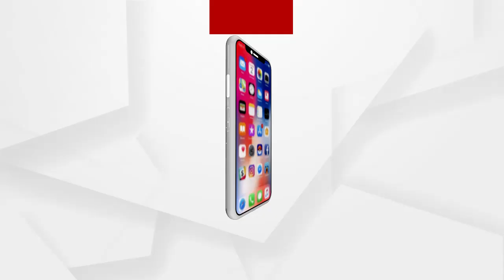ପ୍ରେମିକ ଉପରେ ପେଟ୍ରୋଲ ଢାଳିଲା ପ୍ରେମିକା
ଜଗତସିଂହପୁର ଜିଲ୍ଲା ନାଉଗାଁ ଥାନା ଗଙ୍ଗଦା ଗାଁରେ ପ୍ରେମ ବ୍ୟାପରକୁ କେନ୍ଦ୍ର କରି ଅଘଟଣ । ଢେଙ୍କାନାଳ ଭୁବନ ଅଞ୍ଚଳର ବିପିନି କୁମାର ସାହୁଙ୍କ ବୟାନ ଅନୁସାରେ ସେ ଜଗତସିଂହପୁର ଅଞ୍ଚଳର ଜଣେ ଯୁବତୀଙ୍କୁ ପ୍ରେମ କରୁଥିଲେ । କୌଣସି କାରଣରୁ ଏହାକୁ ନେଇ ବିବାଦ ହେବା ଫଳରେ ସମ୍ପୃକ୍ତ ଯୁବତୀ ତାଙ୍କୁ ଡ଼ାକି ପେଟ୍ରୋଲ ପକାଇ ନିଆଁ ଲଗାଇ ଦେଇଥିବାର ସେ ଅଭିଯୋଗ କରିଛନ୍ତି.
ଅଧିକ ଖବର ପାଇଁ ଡ଼ାଉନଲୋଡ କରନ୍ତୁ “Argus News” ଆପ୍